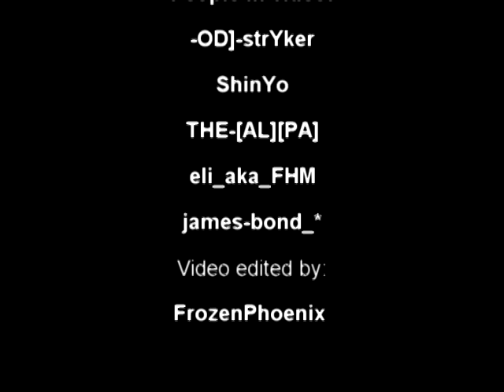CrossFire: Clan OverDose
A little clan war which we won.
OverDose clan rank: 63
If you are friendly, active and good player join us now. As somebody said : "Join OverDose we have beer"